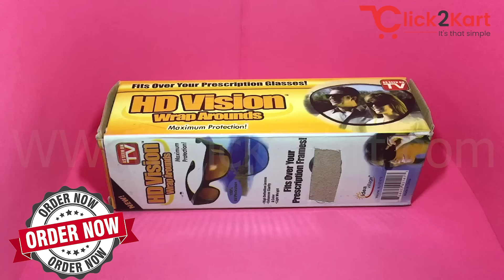HD Vision Googles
EXCELLENT QUALITY POLARIZED LENSES:- The +0.74mm Polarized lenses with Revo coating eliminate intense reflected light, reducing glare and distracting reflections. As these polarized glasses work great against blinding sun, they double as day and night glasses too, for improved clarity 24/7.